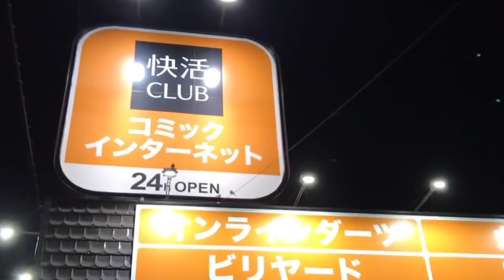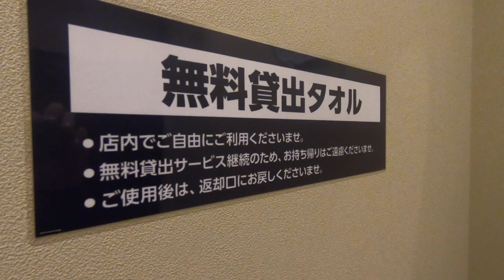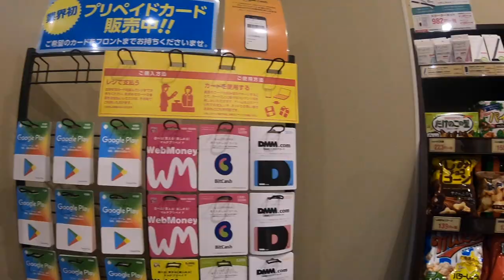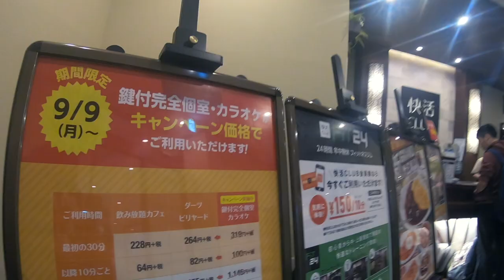SAVE MONEY on accomodation while you travel JAPAN! Manga Cafe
This is how I save money while travelling and exploring JAPAN. Stay in Manga cafe instead of a hotel because Manga Cafes nowadays are just like hotels! Save your money on accomodation and spend them on good food instead!

Sorry for the bad video quality, this was actually filmed a year ago on a gopro camera :(

My top 3 personal favourites (Manga Cafe)
1) kyabiNET in Shinsaibashi, Osaka キャビNET 大阪心斎橋店
   reason:  room with complete walls
                  stylish design
                  very new and clean,
                  has women-only floor,
                  good service (offers free luggage storage)
2) Kaikatsu club (anywhere in Japan)
   reason: sound proof room with complete walls (not all Kaikatsu club has this)
                 free breakfast
                 some places have karaoke room/darts/gym
3) Carefree cafe (Matsumoto, Nagano)
     reason: walls are tall enough for privacy
                   has women-only section

🎥 My Camera
˖ Canon gx7 mark ii
˖ Canon gx7 mark iii(latest model)
˖ SD card for camera
   ˖ Iphone 11

🎞 My Editing Space
˖Ipad/laptop stand
˖Apple magic mouse
˖Apple magic keyboard
˖Apple pencil 1st generation
   ˖Apple Ipad 2018 (6th gen)

📈 SEO to optimize my video and rank higher in search
    (This dance workout video went from 1000 views to 1,000,000 views after I used TubeBuddy to optimize my videos)